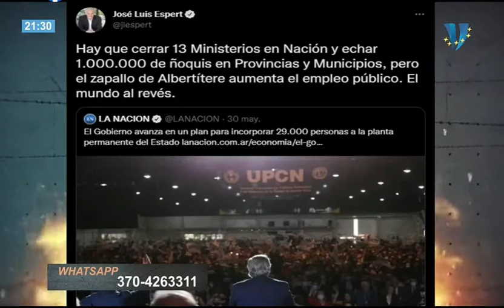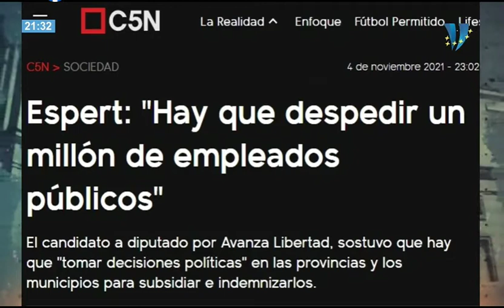COMO SERIA VIVIR SIN ESTADO